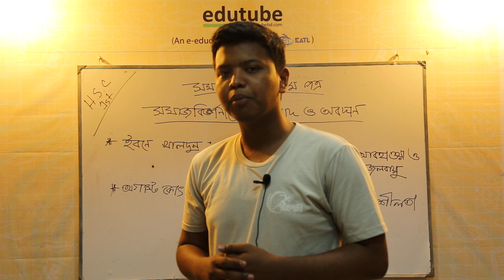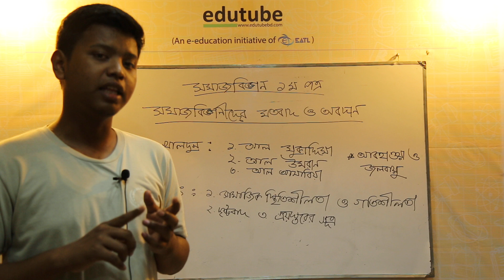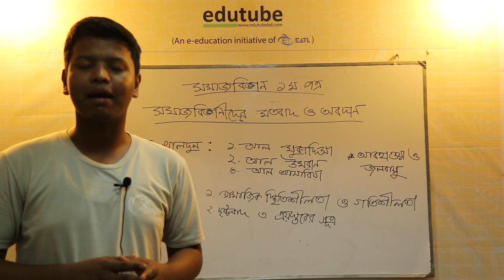HSC Sociology 1st Paper, Chapter 03, Lecture 01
এইচ এস সি সমাজবিজ্ঞান ১ম পত্র- সমাজবিজ্ঞানের বৈজ্ঞানিক মর্যাদা (২য়) অধ্যায়ের আলোচনা চলছে কাঞ্জিলাল   রায় (জীবন) স্যার (অর্থনীতি বিভাগ, ঢাকা বিশ্ববিদ্যালয়) -এর সাথে। আরও অনেক ক্লাস পাওয়া যাবে,  edutubebd.com সাইটের LIVE CLASS সেকশনে। edutubebd নামে সার্চ দিয়ে ফেসবুক group এ join কর, সব ধরনের আপডেট পেতে।